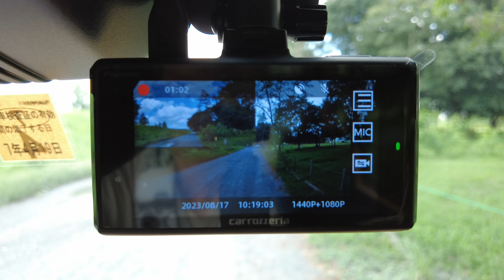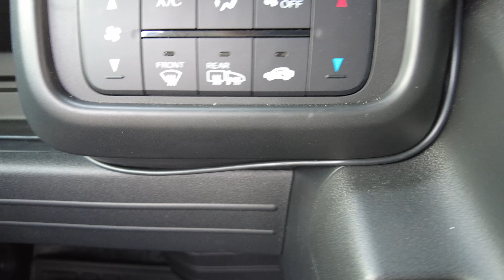【N-VAN LIFE】N-VANに電装品を取付け DIY001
昨年の4月下旬に納車されたN-VAN。
GWに慣らし運転を兼ねて信州に出かけるに辺り、ETCとドラレコのみを取付けましたがその後@Divya03shorts+aを取付けましたのでご覧ください。

★ドラレコ
　carrozzeria　VREC-DH301D
★ナビ
　carrozzeria　AVIC-RZ512RCA013H
★音声入力マイク
　carrozzeria　CD-VM001
★カメラ接続アダプター
　データーリンク　RCA013H
★ステアリングリモコンケーブル
　ジャストフィット　KJ-H102SC
★ナビ取付けキット
　エーモン　H-2468
★スマホホルダー
　IMDEN CHARGE
★ETC
　Panasonic CY-ET926D
★バイザー
　MUD FACTORY ビックワイドバイザー